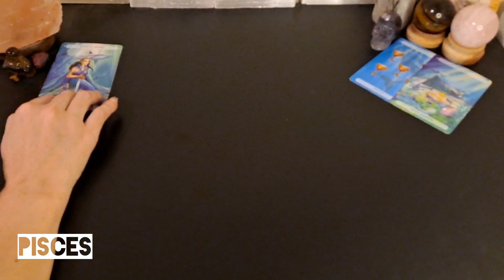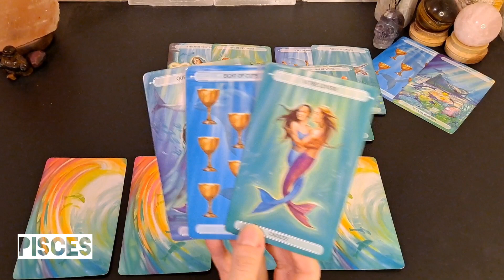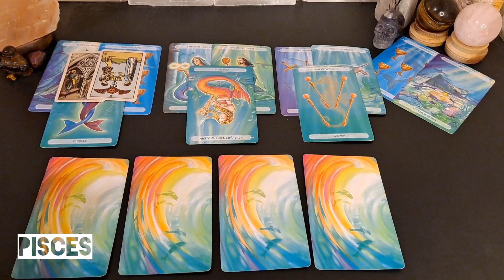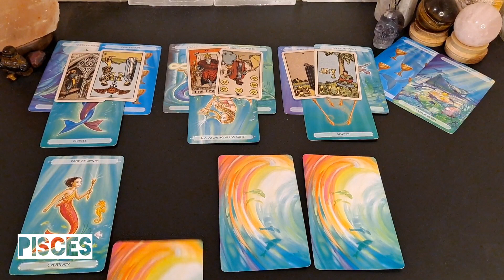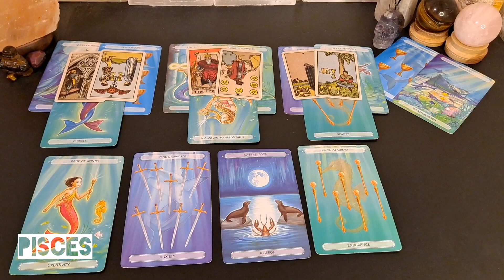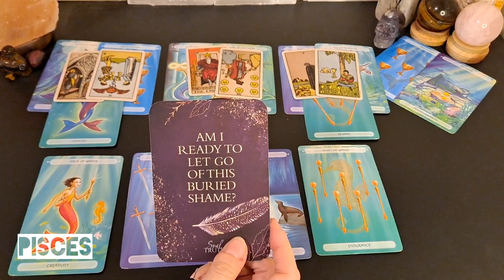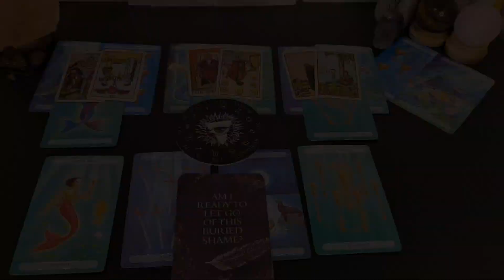♓️ Pisces | Regret walking away, but you made the right decision.